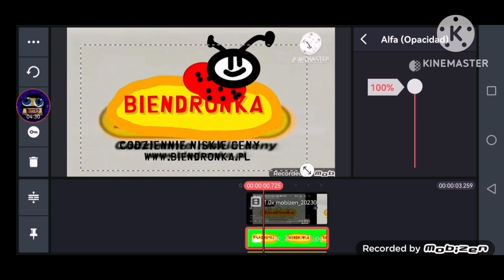biendronka logo remake speedrun be like